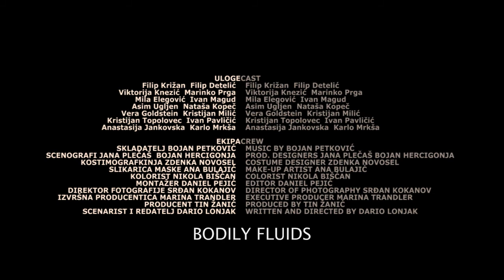Tjelesne tekućine (Bodily Fluids)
Short film. 2011. Bodily Fluids is a film about the vicious circle of juvenile violence on tough city streets where the innocent get hurt, as well as another type of violence that is harder to detect. It is a story about several young people whose lives intersect, one night in Zagreb. Directed by Dario Lonjak Main Cast Filip Križan, Filip Detelić, Viktorija Knezić, Marinko Prga, Asim Ugljen, Ivan Magud, Kristijan Milić, Kristijan Topolovec, Mila Elegović, Anastasija Jankovska, Nataša Kopeč, Vera Goldstein, Karlo Mrkša